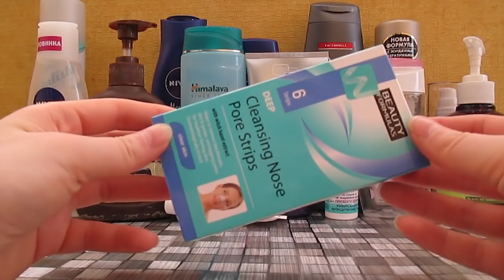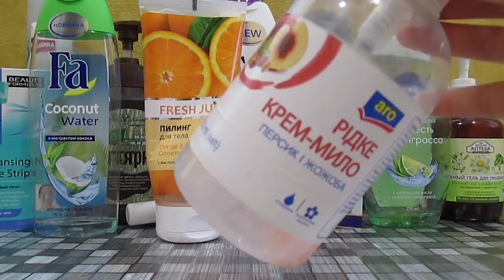Пустые баночки// сентябрь 2018